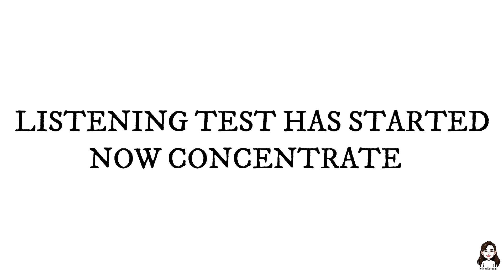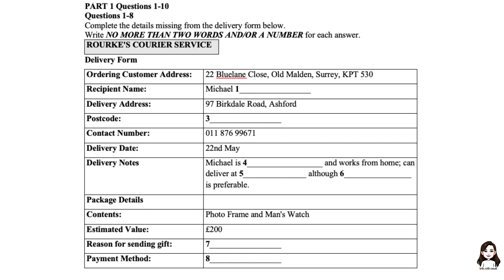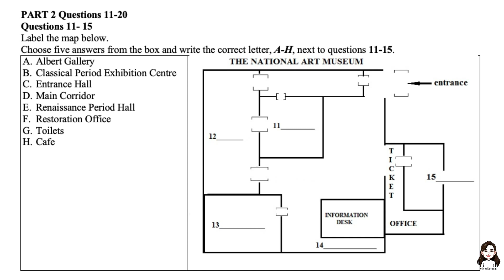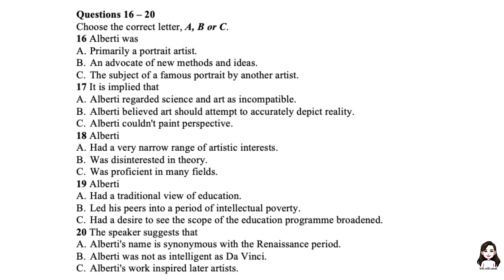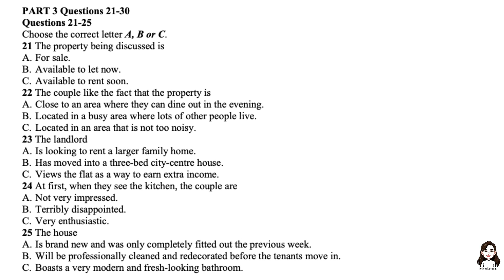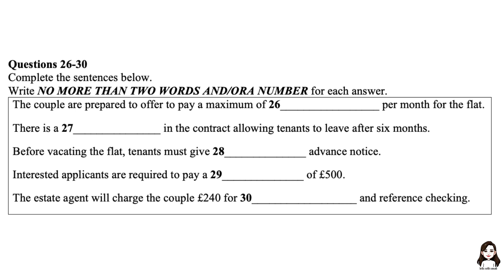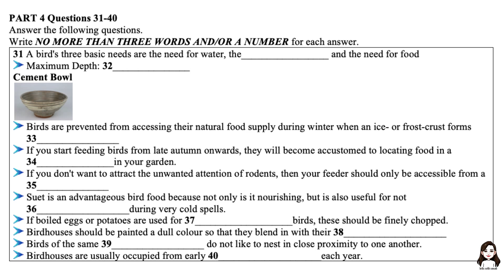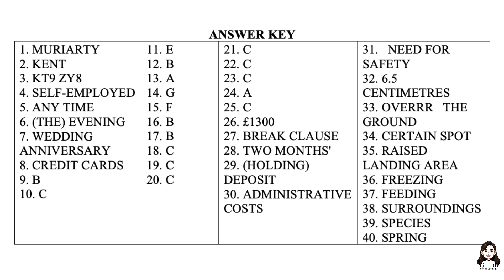UPGRADE 8 IELTS LISTENING TEST 7 || 15-04-2020 || HARD LISTENING 61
This is the GENERAL UPGRADE and UPGRADE 8 Listening practice Test number 7. Today the target BAND score is 7.5+. All answers are given at the end of this video.

If you have any queries, let me know.

Do hit if you like my video, and if you are new to my channel, do subscribe now and hit the bell icon so that you can never miss any update.

*Note: This video has been uploaded for practicing the IELTS exam for the listening part.